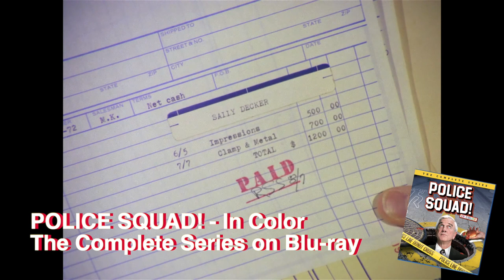HDD Great Scenes: "I am not an animal!" | Police Squad! In Color - Blu-ray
If you thought The Naked Gun Trilogy was all Frank Drebin brought to the screen - you're missing out on one of the best shows to never get past Episode Six! The complete series is now on Blu-ray in a single disc set featuring a terrific A/V presentation and a bunch of bonus features.

Sight gags and non-sequiturs dominate this spoof of police dramas. The six episodes formed the basis for the very successful "Naked Gun" film franchise.